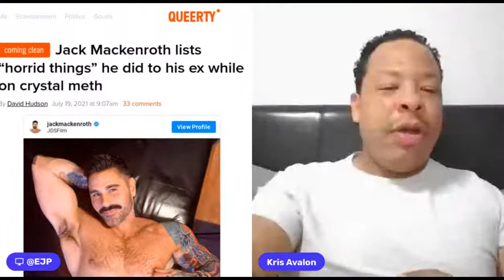R Kelly Gay Sex Allegations, Cardi B On Queer Baiting, Lil Nas X's Latest Video | On The Line Ep. 29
On the latest episode of On The Line, Kris Avalon gives his thoughts on the latest trending topics, including breaking news on RKelly hooking up with an underage boy he met at McDonald's, CardiB says the subject of queer baiting forces artists to prove their sexuality, my thoughts on LilNasX's provocative new music video, and former reality star turned porn model Jack Mackenroth reveals the hell he put his ex boyfriend through while under the influence of crystal meth.

So grab a snack, and your favorite drink, and let's get into this juicy gig.